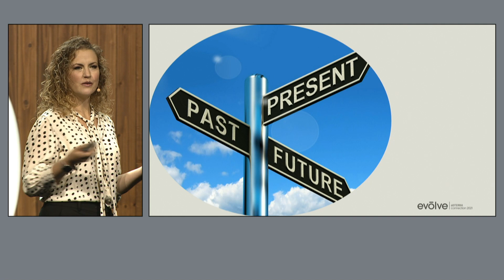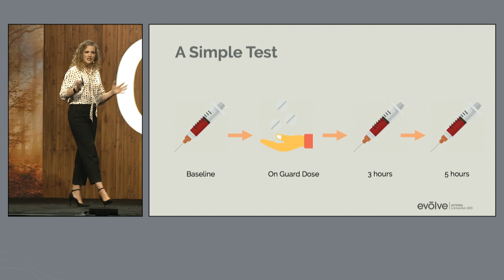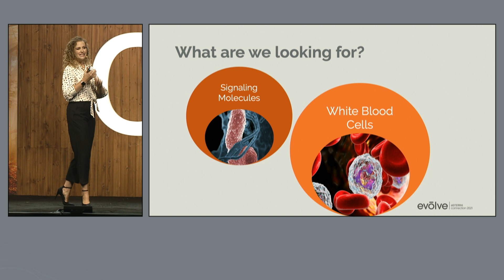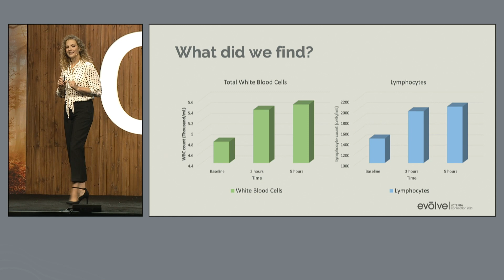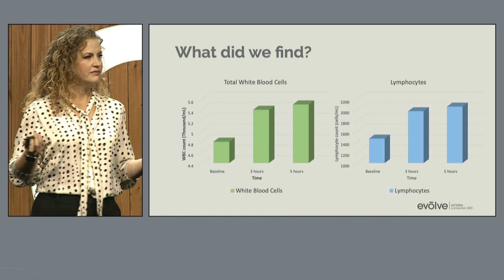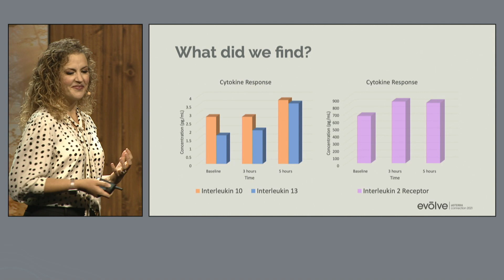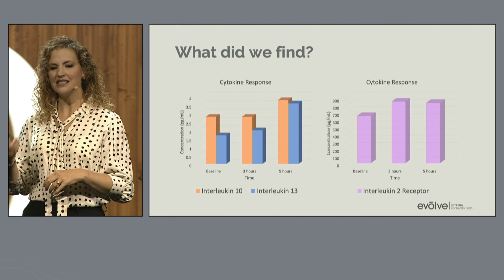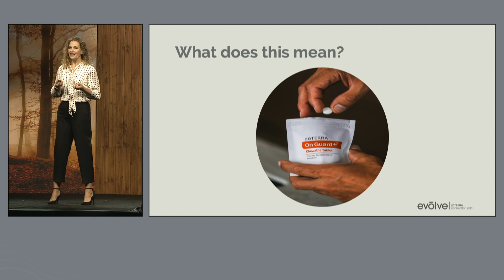Quality Tested: Unveiling the Truth About doTERRA On Guard Tablets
How do you know you can trust doTERRA On Guard Tablets? Because they're quality-tested, that's how! In this video, we break down the various tests these tablets go through to ensure you get nothing but the best. Learn from Dr. Nicole Stevens in her doTERRA evolve | connection 2021 TERRAtalks™. Nicole talks about the new doTERRA On Guard+™ Chewable Tablets and what they can do in the body. She discusses the research we’ve done and plan to do in the future.